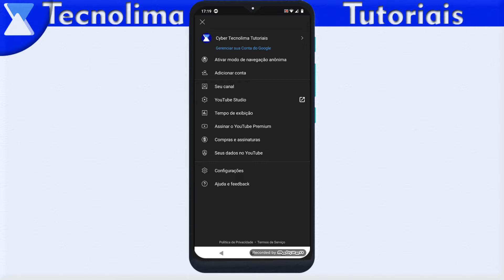COMO MUDAR O NOME DO CANAL DO YOUTUBE PELO CELULAR 2021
Veja como mudar o nome do seu canal do YouTube de forma rápida e simples.

0:00 COMO MUDAR O NOME DO  CANAL DO YOUTUBE PELO CELULAR 2021

0:04 ABRINDO O YOUTUBE

0:08 PASSOA PASSO

0:29 MUDANDO NOME DO CANAL